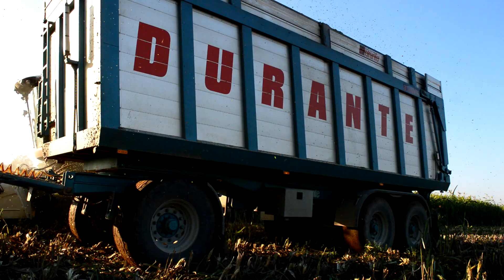Claas Jaguar 960, Fendt 826 & 916 Vario, Volvo FH12 360HP - Sorghum Silage 2015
Claas Jaguar 960: Mercedes-Benz V8 15,9L 653HP (at 1800rpm, ECE R 120) + Orbis 600

Fendt 826 Vario: Deutz 6.1L 265HP  (Max) + Fontana Silage Blade LFT 4m

Fendt 916 Vario: Man 6.7L 220BHP + Durante 3 axis trailer

Volvo FH12: Volvo D12D 12,1L 360HP